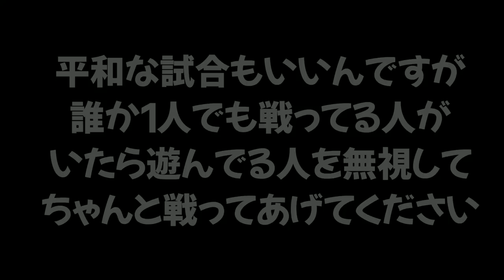【悲惨】ゲームの世界でもイジメがあることに気づいて衝撃だった。うなぎの実況 #57【スプラトゥーン２】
敬称略